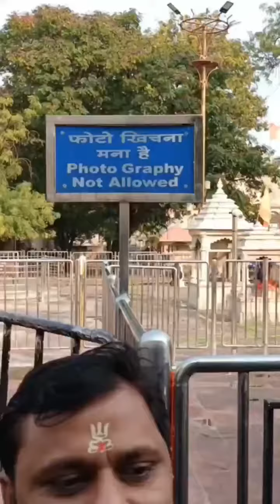SHANI DEV TEMPLE || SHANI DEV MANDIR || JAY SHANIDEV